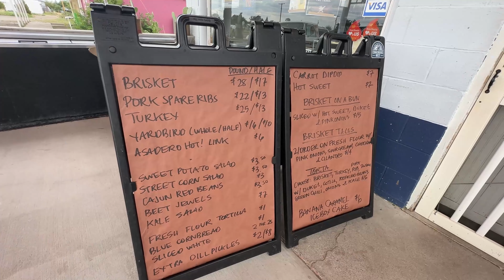I Drove 4 HOURS for this LEGENDARY SANDWICH & BBQ in a TINY Texas Town | Foods to Eat Before You Die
Is a 4-hour drive worth it for a legendary sandwich and BBQ in a tiny Texas town? I put this to the test by heading to Bordo for their highly acclaimed sandwich that everyone’s raving about, followed by a stop at Convenience West for some of the most mouthwatering BBQ in Texas! Join me on this epic food journey as I explore what makes these dishes so unforgettable and worthy of a spot on the “100 Foods to Eat Before You Die” list.